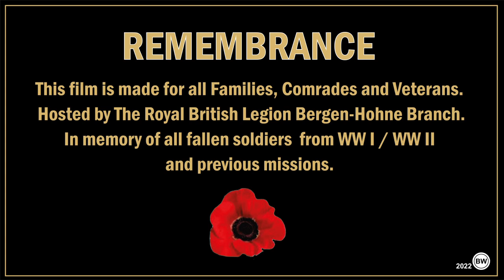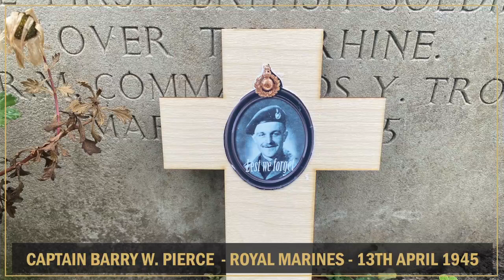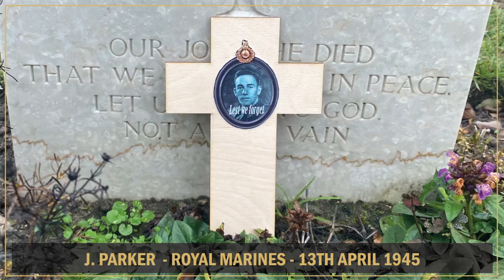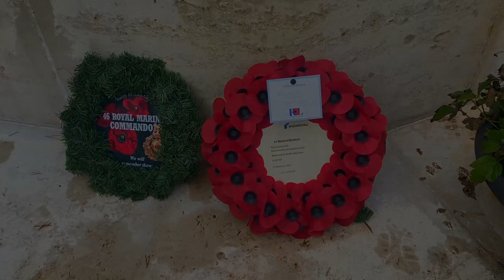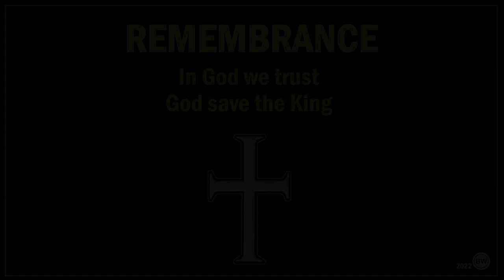REMEMBRANCE SUNDAY 2022 - Becklingen War Cemetery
with the Royal British Legion Bergen- Hohne Branch E. V.

This film is made for all Families, Comrades, Veterans. Hosted by the Royal British Legion Bergen- Hohne Branch. In memory of all fallen soldiers form WW I / WW II and previous missions.